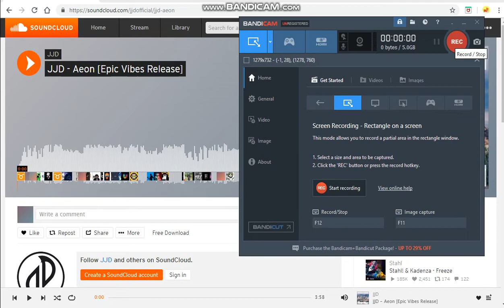The Amazing Bully Marble Race Season 3 Part 11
The Next Marble Race Video Will Be: The Amazing Bully Marble Race Season 3 Youtubers Debut
Subs Count At The Time Of Upload: 3,168

Musics Used:
"Aeon" by JJD